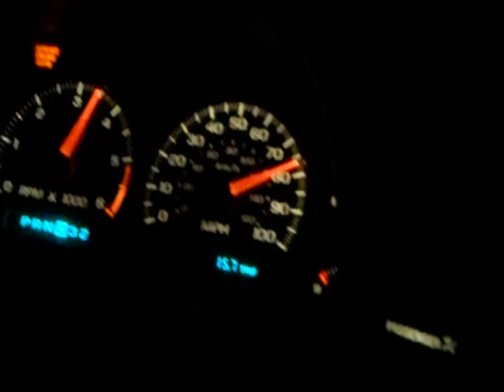2001 s-10 0- wide open